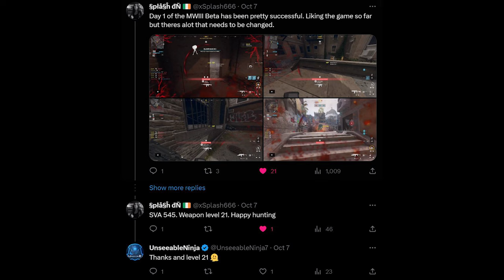Hilarious MW3 Execution causes players to RAGE QUIT (Funny Moments)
Call of Duty Modern Warfare 3 Beta Finishing Move Rage Reactions, 1 Hit Melee Attachment, Funny Hot Mics, Epic Kills & Insane Knife Gameplay...
Timestamps ⏱
0:00 - Execution causes players to Rage Quit
1:16 - Intro
1:40 - Players Rage Quit
1:58 - 1 Hit Melee Gun Attachment
3:48 - Melee & Finishing Move Gameplay
16:57 - Outro